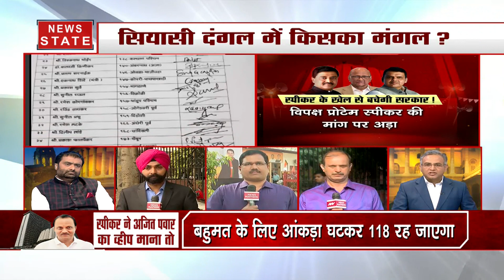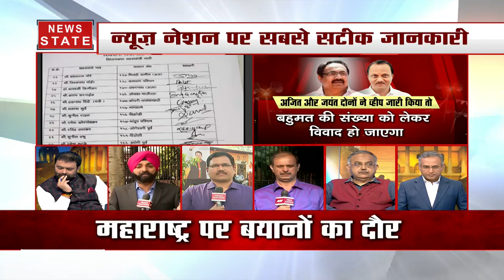सुप्रीम कोर्ट में शुरू महाराष्ट्र पर फाइनल फैसले की प्रक्रिया, सेना- कांग्रेस- NCP किसके हक में SC !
महाराष्ट्र पर सुप्रीम कोर्ट आज अपना अंतिम फैसला सुनाने वाली है. शिवसेना-कांग्रेस और एनसीपी की इस लड़ाई में फैसला किसके हक में आएगा और कौन अपनी सरकार बनाएगा इसका फैसला जल्द ही सबके सामने होगा. इस बीच शिवसेना प्रवक्ता संजय राउत ने भी बड़ा बयान देते हुए कहा है कि राज्यपाल को फर्जी चिट्ठी दिखाई गई थी. बहुमत साबित करने वाले क्यों भाग रहे है.

News State Apps डाउनलोड करें:
Download Android and iOS Apps for more updates: